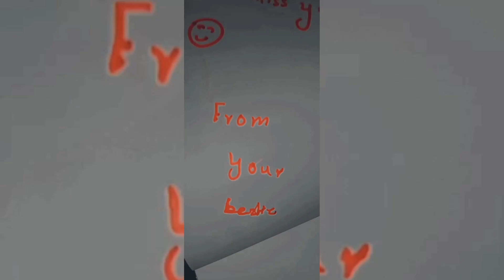merry Christmas ❣️🎄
guyss  plss support